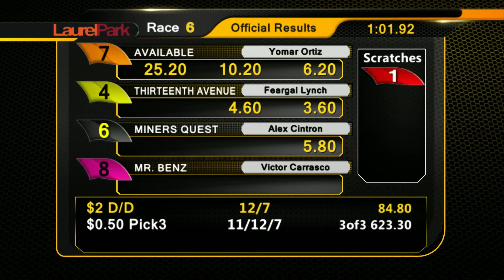Laurel 7 10 16 Race6